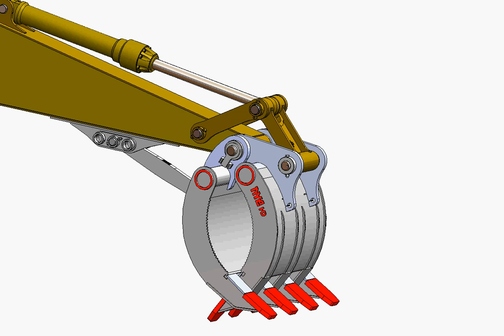Nye 40CG27 Demolition Grapple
This animation shows a heavy duty Nye demolition grapple designed to pin on a 45 ton hydraulic excavator.